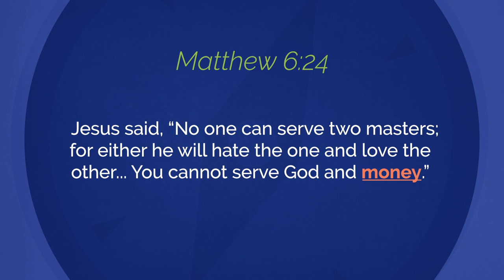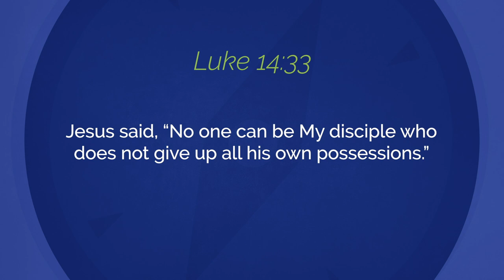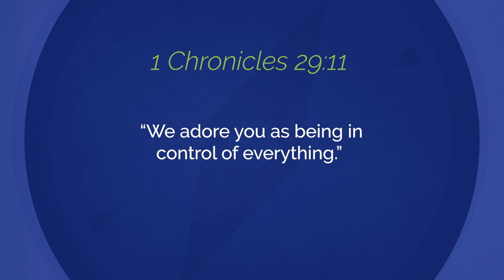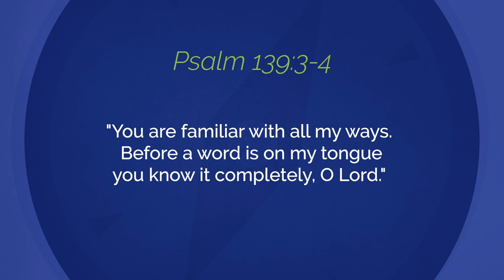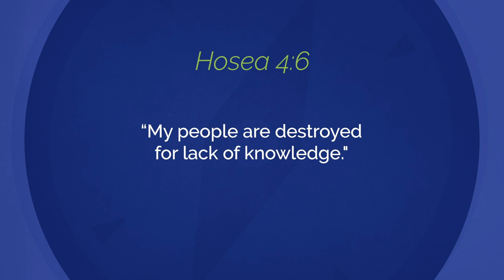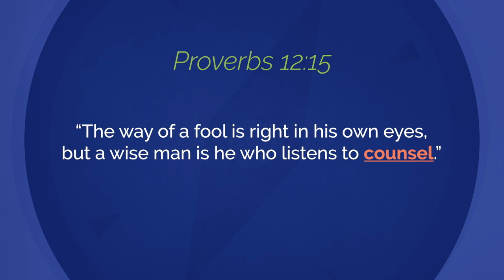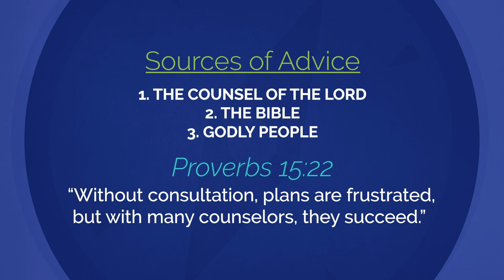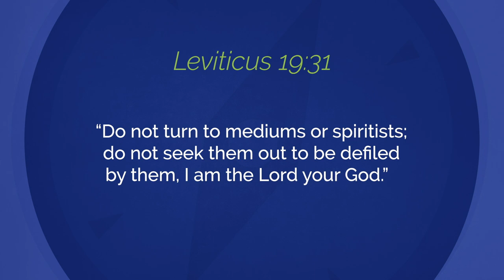Navigate 2023 Chapter 1